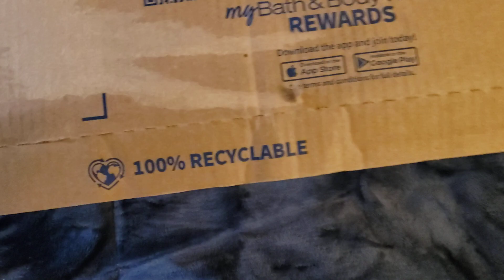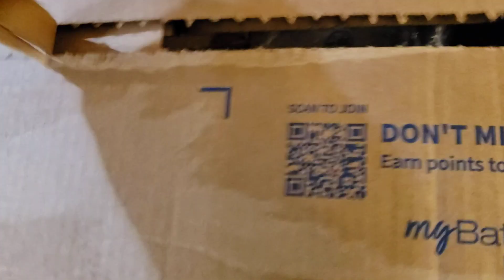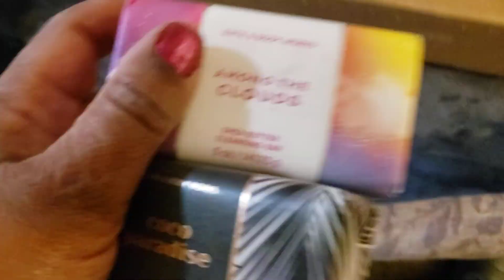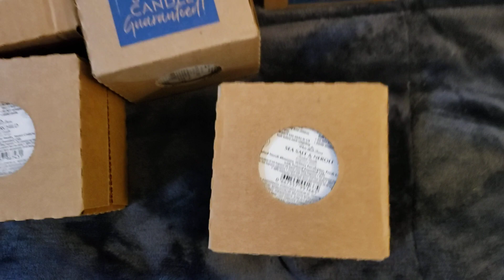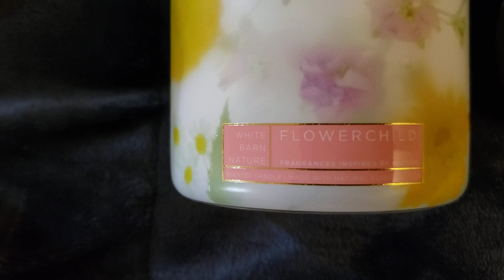AMAZON CHEATED ME! BBW $13.95 3- WICK SALE